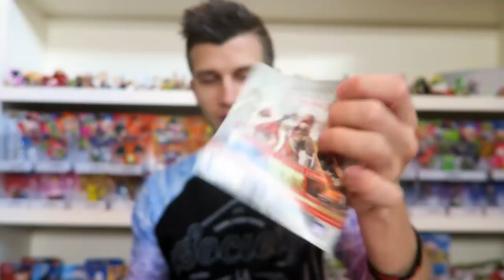Assassin's Creed Syndicate Unboxing + Gameplay Walkthrough Series!! (1080p HD 60fps PS4 Gameplay)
Assassin's Creed Syndicate Gameplay - Assassin's Creed Syndicate Unboxing - Assassin's Creed Syndicate Walkthrough Series + Giveaway!! Come back on Monday, October 19th at 12 EST to win a copy and watch the FULL GAME Walkthrough of Assassin's Creed Syndicate :D

Assassin's Creed Syndicate marks the first time in the series where the player can freely switch between two different protagonists. It will also be the first main entry in the series to feature a playable female protagonist. (Assassin's Creed III: Liberation featured a female protagonist, but that game is not a part of the main series.) Male lead Jacob Frye is meant to be more of a hot-headed brawler, specialized in close combat, while his twin sister Evie is strong in stealth and relies on her intelligence and wit. The Assassins' main weapons this time around include brass knuckles, a compact revolver, a cane sword and the traditional Nepalese curved kukri knife and combat is faster-paced than before with latency having been cut in half and multiple enemies attacking the player at once. Additionally new travelling systems make their debut in the game, such as a rope launcher which allows the player to rappel up structures as well as create a zip-line between buildings, and carriages, which can all be piloted or simply occupied by the player, and trains. The rooftops of moving carriages can also be the setting of fights and parkour chases. London in the game will be approximately 30% larger than Paris in Unity and consist of six boroughs: Westminster, the Strand, the City of London, Whitechapel, Southwark and Lambeth. The game will have no multiplayer mode, and will not feature a companion app, which was introduced in Assassin's Creed IV: Black Flag. Side missions in the game have been designed to reflect the fight for power in London and are cohesive to the main story of the game. Players can also kidnap enemies for ransom then put them inside horse carriages and take them to a drop-off point.